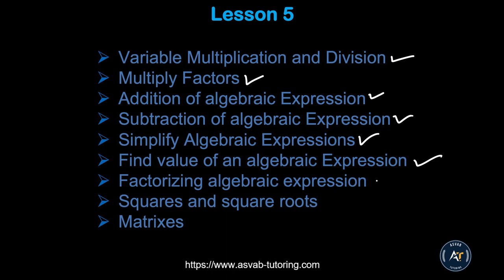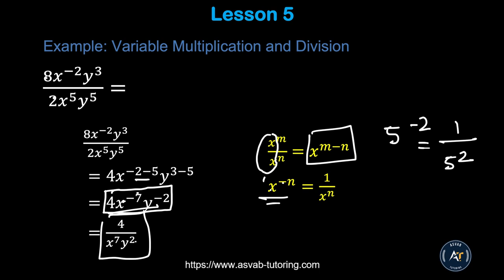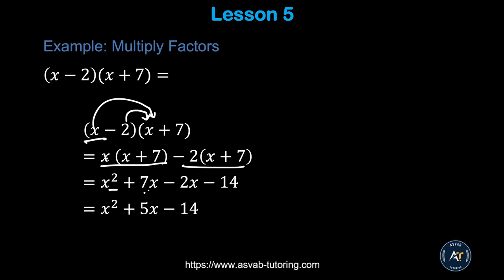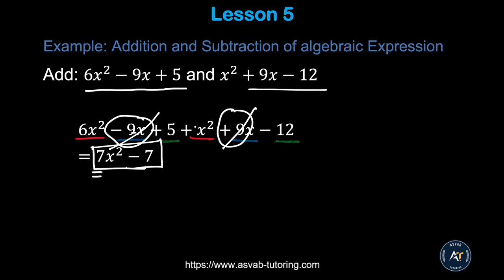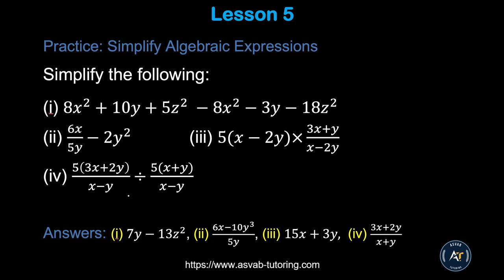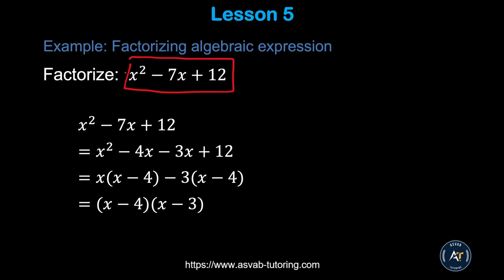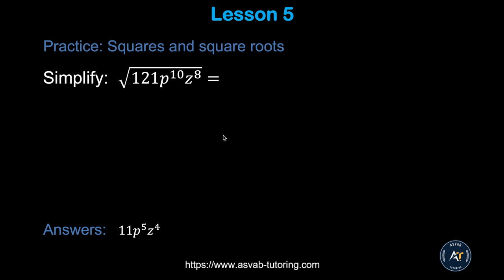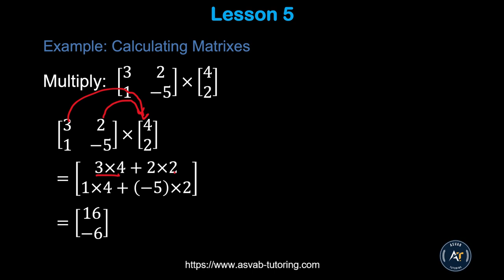ASTB Math Skills Lesson 5 ( Basic Algebra)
ASTB Math Skills Test Prep Series.